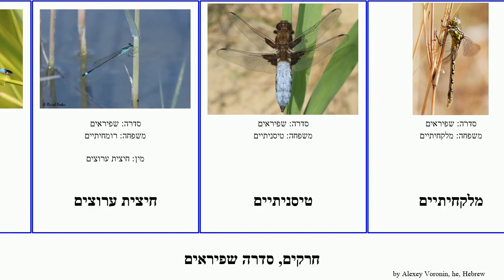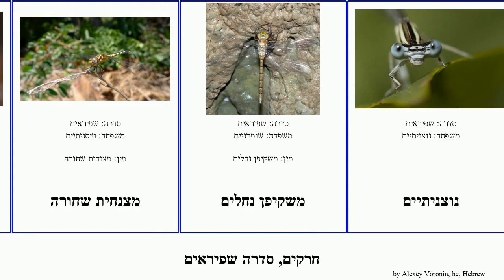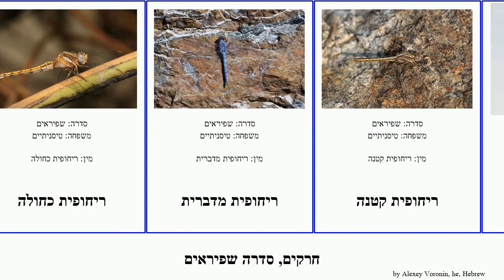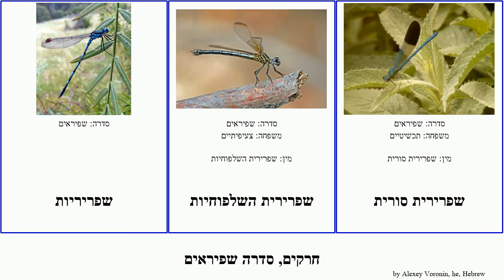חרקים, סדרה שפיראים ריחופית סיירן עפיפונית pan josh insect חיצית דלגנית שביבית שומרן אדמונית כתומה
חרקים סדרה שפיראים.
insect of Order Odonata, language: he.

אדמונית המדבר
גיחנית אינדיגו
גילשונית נוודת
גיצית ארודה
דאונית אשדים
דלגנית אדומה
דלגנית אסיאתית
דלגנית זוטית
דקרית תכלת
זנקנית טלואה
חיצית ברכות
חיצית הדורה
חיצית ערוצים
טיסניתיים
מלקחיתיים
מלקטית ירוקה
מצבטית משויישת
מצנחית שחורה
משקיפן נחלים
נוצניתיים
נחתנית דרכים
נסקנית ערפילית
נפנפנית ססגונית
סיירן מפואר
סיירן נודד
סיירן נסיכי
סיירן קיסרי
עפיפונית אדמונית
עפיפונית כתומה
עפיפונית משוטטת
עפיפונית סיני
צעיפיתיים
רומחית חיננית
רומחיתיים
ריחופית אגמים
ריחופית חרוזה
ריחופית כחולה
ריחופית מדברית
ריחופית קטנה
ריחופית קנים
רשפית פלגים
שביבית מלחות
שביבית עדינה
שביביתיים
שומרן חלודי
שומרן פסיפסי
שומרניים
שפיראים
שפיריות
שפירית הארגמן
שפריריות
שפרירית השלפוחיות
שפרירית סורית
תכשיטיים